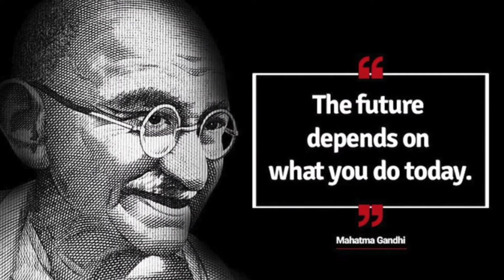Gandhi Jayanti WhatsApp Status | Mahatma Gandhi Jayanti status video 2021 | 2nd October status video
Gandhi Jayanti WhatsApp Status | Mahatma Gandhi Jayanti status video 2021 | 2nd October status video Gandhi Jayanti status video | Gandhi jayanti WhatsApp status video | new Gandhi jayanti video 2021